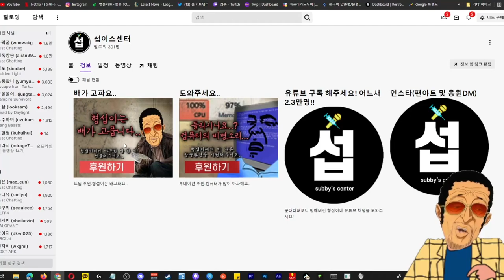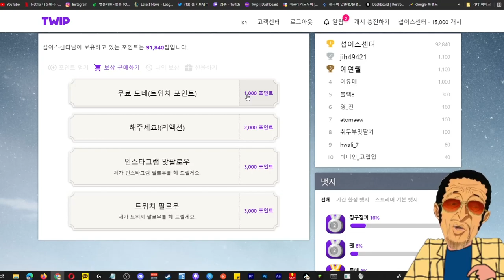트위치 무료 도네이션 보내는 법 [섭이스센터 트위치 라이브]